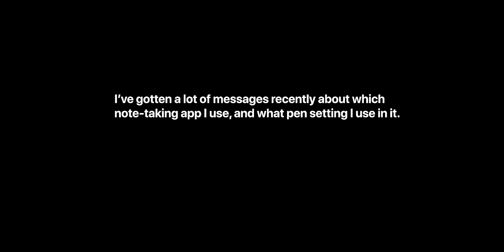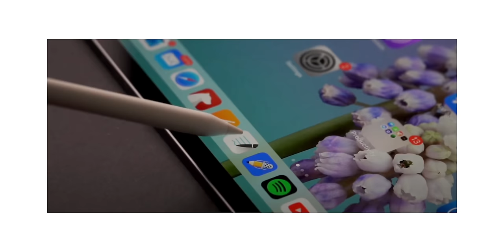The BEST iPad NoteTaking App - A Letter to GoodNotes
I’ve gotten a lot of messages recently about which note-taking app I use, and what pen setting I use in it. It’s a question I’ve been avoiding answering, but hopefully this video changes that.

MB01PGYDN6FUKO4